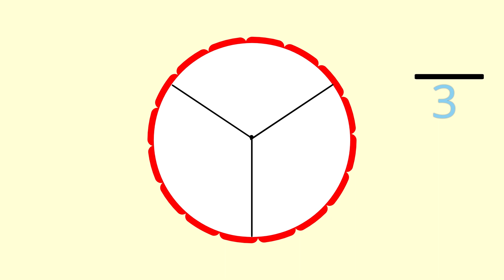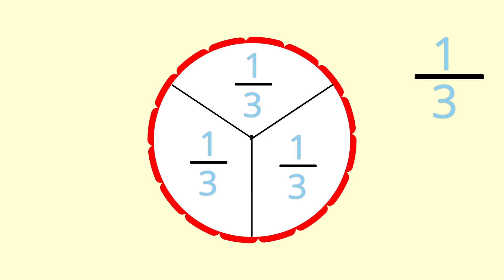¿Qué es una Fracción? | Parte de un Entero, Denominador y Numerador | STEAMspirations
¿Qué es una Fracción? | Parte de un Entero, Denominador y Numerador

Una fracción es una parte de un todo que se ha “quebrado” o se ha particionado en partes iguales.

Cada fracción se compone de un numerador y un denominador.

El denominador representa el número total de partes iguales en las que se ha particionado un todo.

El numerador representa el número de piezas fraccionarias que se están representando.

Por ejemplo, si tuvieras un pastel y se te pidiera compartirlo por igual entre tú y tus dos amigos.

Empezarías dividiendo el pastel en 3 partes iguales.

El denominador representaría el número total de partes iguales en las que se particionó o dividió el pastel, en la que en este ejemplo, es 3.

El numerador representaría la parte del pastel que cada uno de ustedes recibió que es 1.

Cada uno de ustedes recibió 1 de las tres partes iguales o un tercio en el que se dividió nuestro pastel.

Esperamos que disfrutaron de este video. Si te encantó el video, asegúrate de darle un like y 👍 aplastar el botón de suscripción ❤️ y haz clic en la campana de notificación 🔔.

Porfavor deja tu comentario, opinion y / o recomendacion para futuros videos. Nos encantaría aprender de ti. Comenta abajo.✅